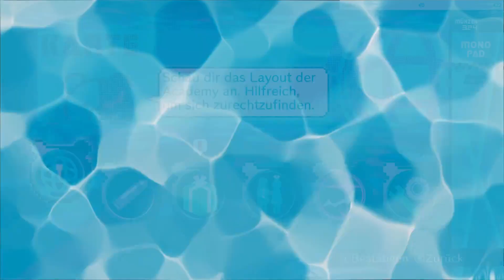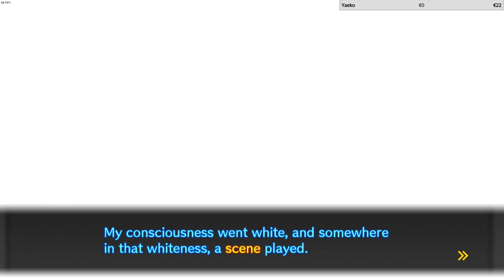Danganronpa V3: Part 5 [Kapitel 3]